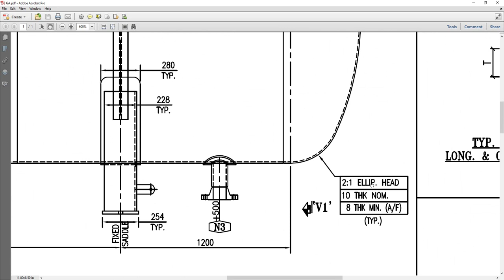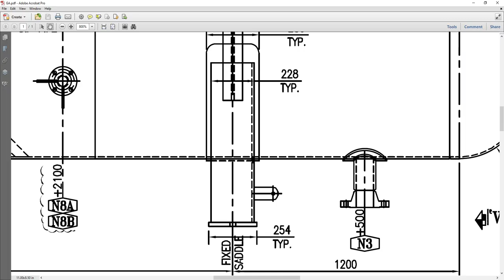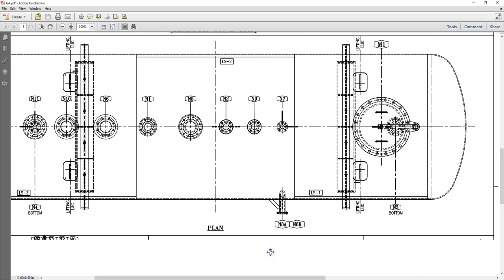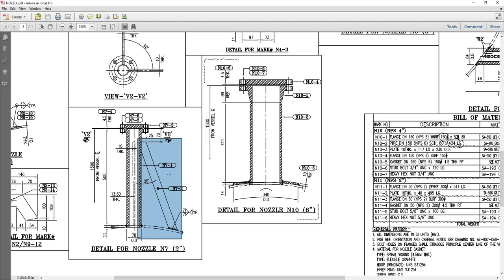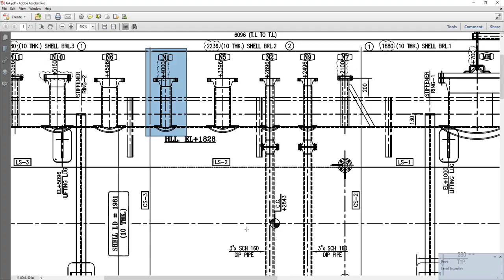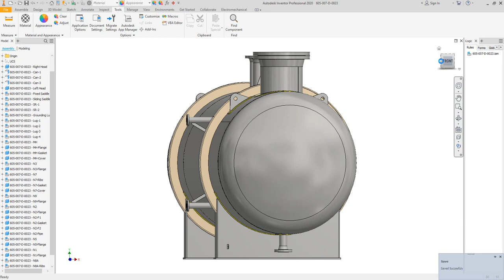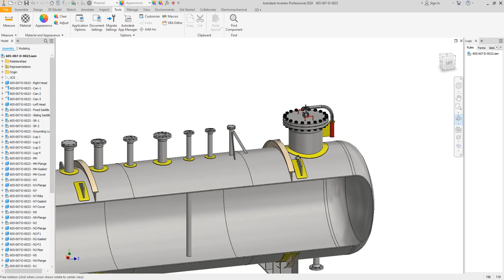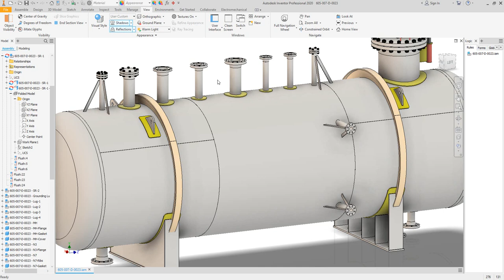3D modeling and detail for a horizontal Pressure vessel from A to Z - Part-1